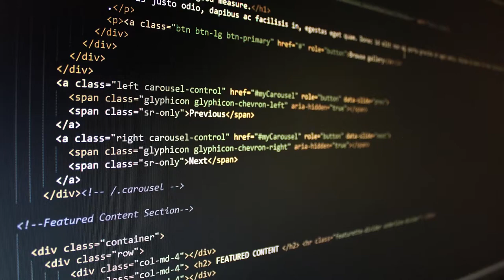Como Acelerar, Desenvolver e Treinar a sua Memória com o Palácio Mental | Memorização Eficiente ep1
Se você está se preparando para algum vestibular, concurso ou qualquer tipo de certificação, já deve ter se deparado com a ideia do palácio da memória.
Uma técnica milenar que te ajuda a Acelerar, Desenvolver e Treinar sua memória.
Saiba como na aula de hj.

Apoie o canal, vire Membro da Academia do Autodidata
Tenha Acesso a:
👉 Aulas Exclusivas de memorização, leitura acelerada, técnicas de anotações e outros campos do Estudo Eficiente;
👉 Mentoria ao vivo via hangouts toda semana onde vc pode mostrar seu material e receber dicas de como melhorar nos estudos.
👉 Cursos completos e atualizações disponíveis (Palácio da Memória Essencial, Pratica Deliberada para aprender melhor e o Super sessão de Estudos)

Clique aqui para acessar.

✍️ Quer dominar Matérias de forma acelerada?
Faça o Anotações Eficientes
👨‍🎓 Aqui vou te ensinar como capturar a informação estudada, e como reter essa informação na sua memória através do desenvolvimento da sua capacidade de entender o conteúdo.

📚 BIBLIOTECA RECOMENDADA
👉🏻So Good They Can't Ignore You (English Edition) 👉🏻Livro como aprendemos por Benedict Carey